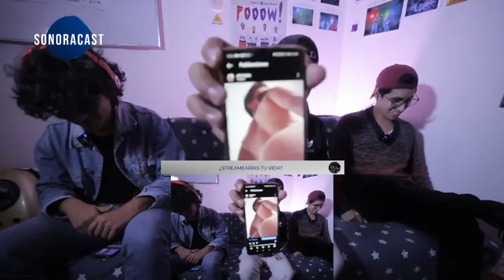Sonoracast - Ep. 04 - ¿STREAMERIAS TU VIDA?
¿EL REGGAETON TIENE SENTIDO?
Con Andrés B. Palacios (Proyecto Aiden), Bryan Ávila, Jhonatan Zapata y Jorge Luis Segura Cueva.